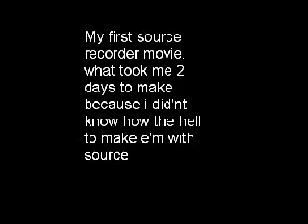gmod accident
real!